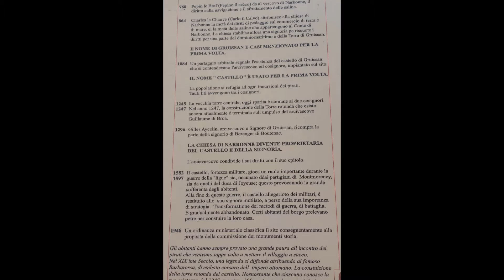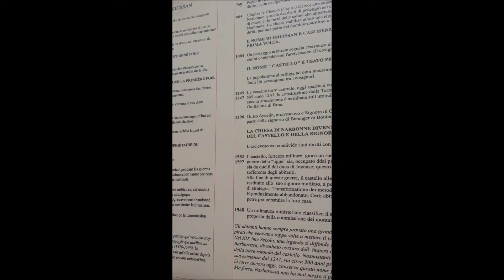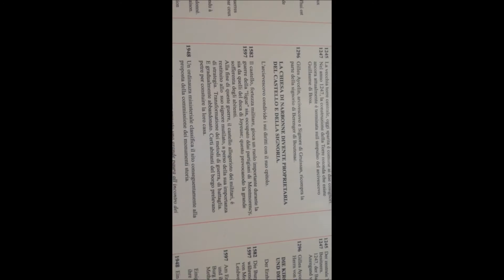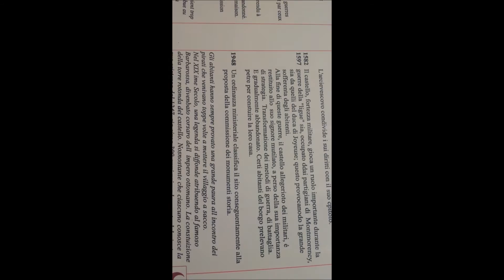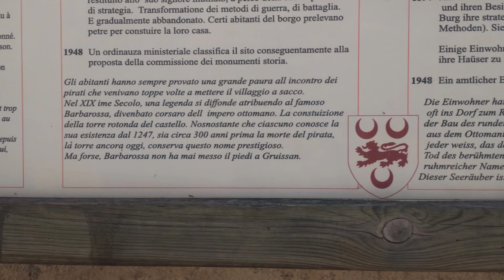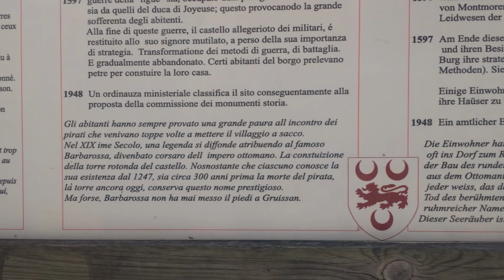Il piedi nel Castillo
Gruissan, 5 Agosto 2016